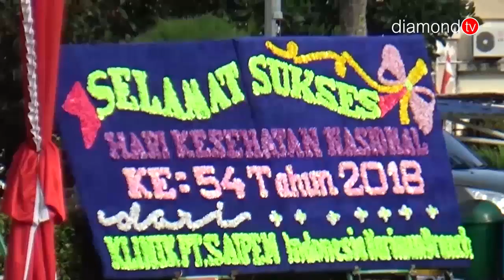PERINGATAN HARI KESEHATAN NASIONAL KE-54 DIHARAPKAN MAMPU MENINGKATKAN GERMAS